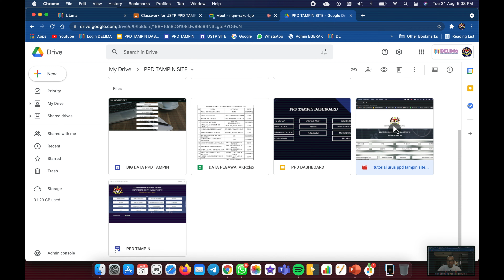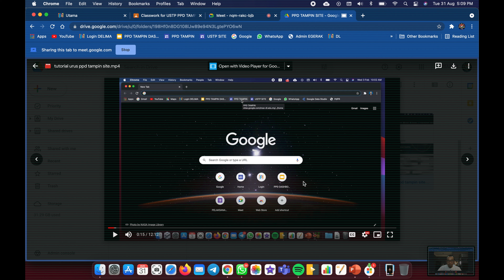Kenapa Audio Tak Keluar Bila Share Bahan Presentation Dalam Google Meet | Ini Caranya 4K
Berikut saya kongsikan sebab kenapa audio bila buat sharing presentation audio tak keluar dalam Google Meet. Moga bermanfaat.